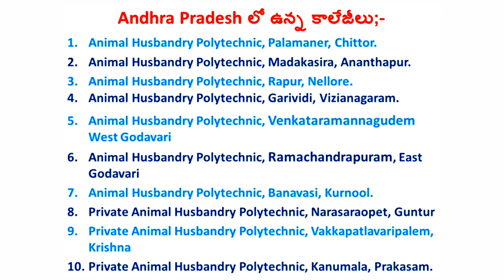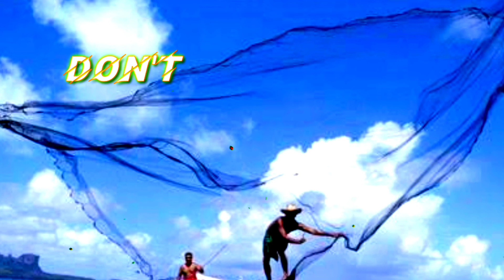Diploma in Fisheries Science Technology | D.F.Sc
Hii Friends

Welcome to the Mahipal Fisheries Youtube Channel